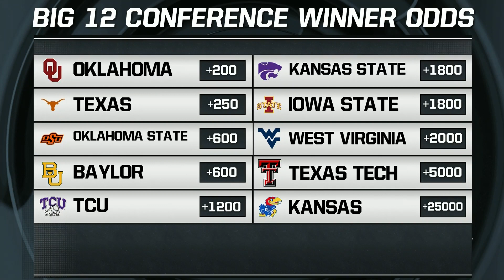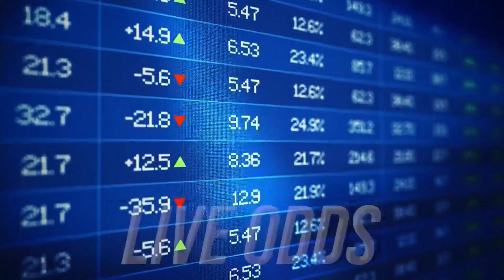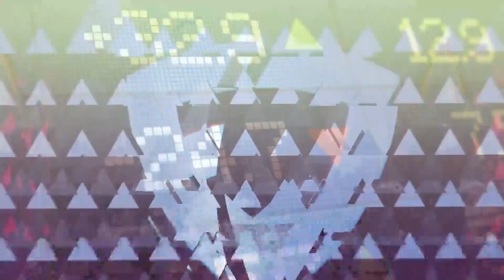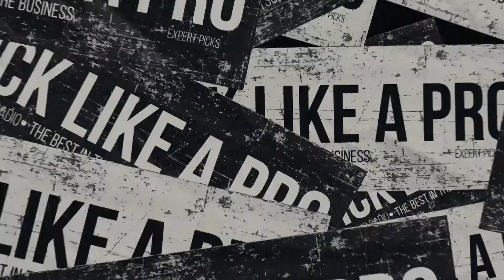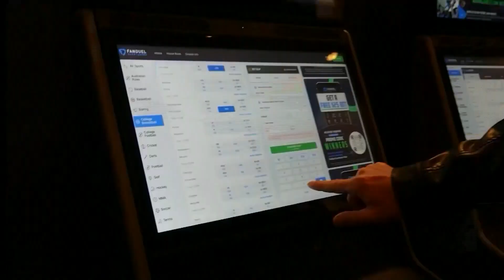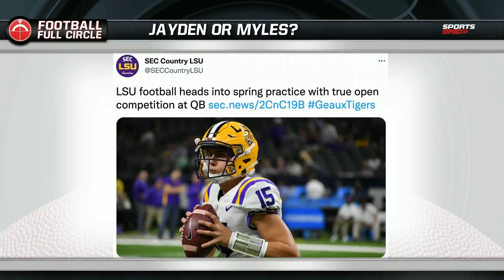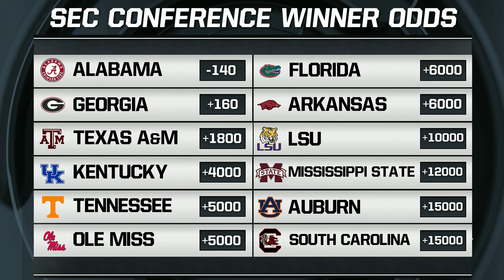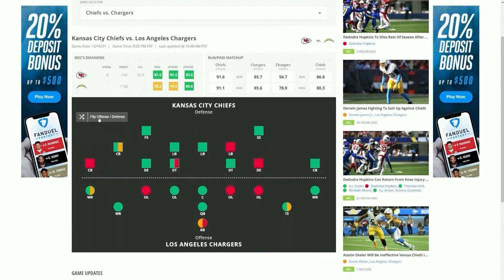FFC 7/2/22 | Full EP Hour 2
Joe and Rich go over everything football.